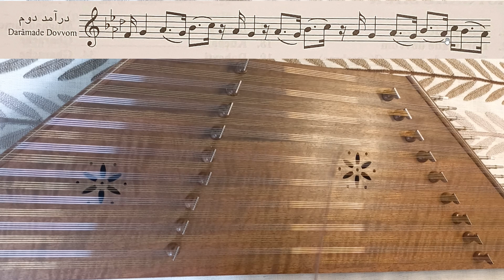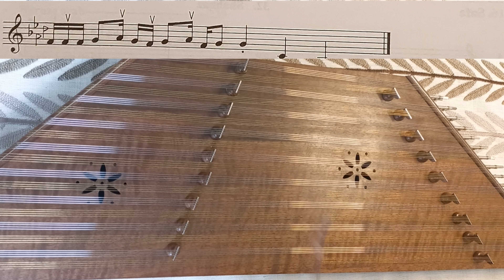درآمد دوم دستگاه شور ردیف میرزاعبدالله تمرین بداهه نوازی با سنتور Daramad Dovvom Santoor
آموزش درآمد دوم دستگاه شور از ردیف میرزاعبدالله به همراه تمرین بداهه نوازی بر اساس جمله بندی ردیف موسیقی. با شعر: اگر مستم من از عشق تو مستم ای حبیبم، ای حبیبم

فهرست مطالب
00:00 اجرای آزاد درآمد دوم شور
01:34 توضیح کوتاه از برنامه این ویدیو
02:56 زینت های بداهه خارج از نت
07:54 قسمت انتهایی درآمد دوم